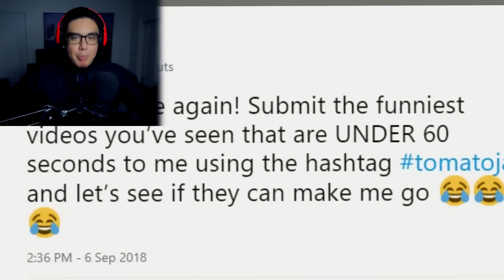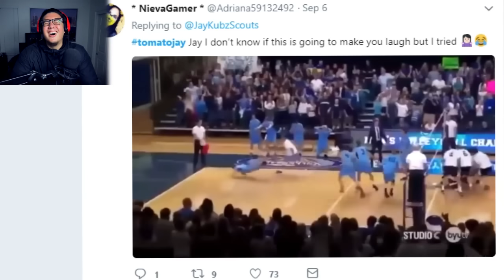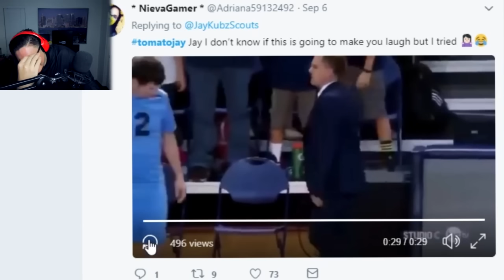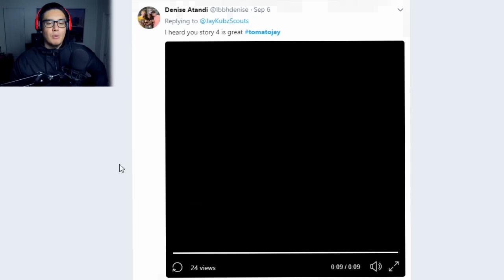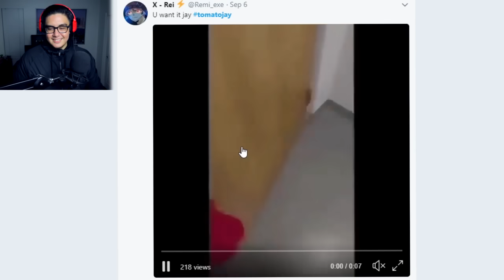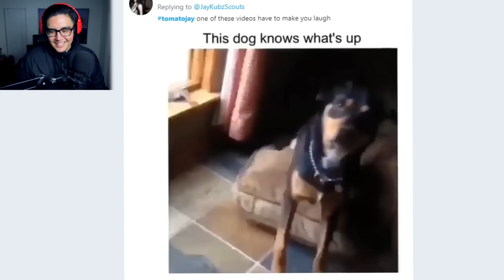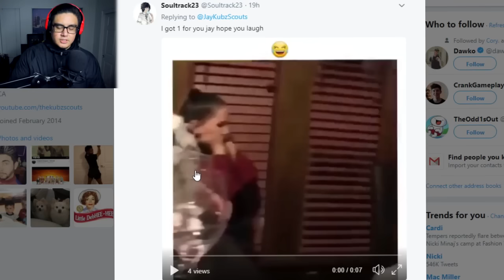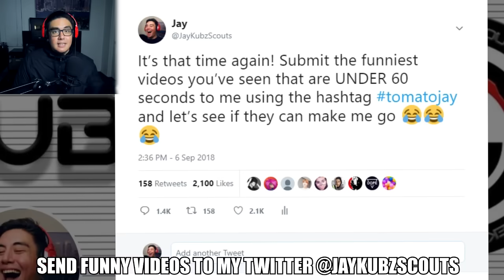THE HARDEST & LONGEST I'VE LAUGHED IN A LONG TIME | Try To Make me Laugh (Fan Submissions)